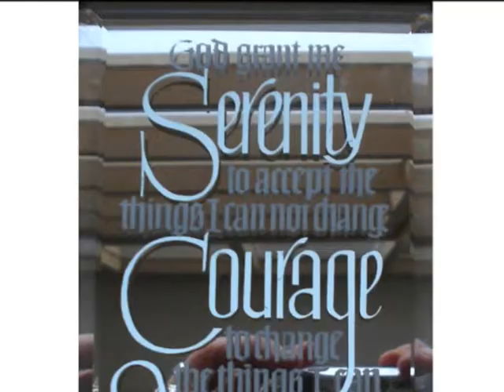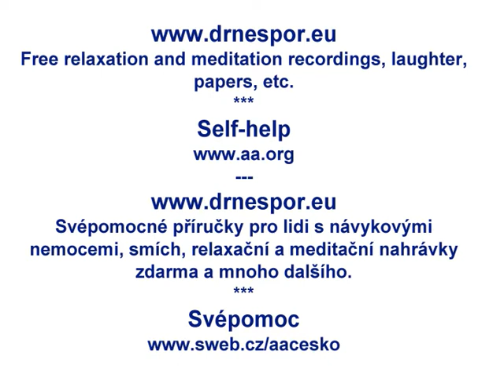18th District Country / Osmnáctkové Country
Music: Ever Sober Boys Band* - Free relaxation and meditation recordings, laughter, papers, etc. * Self-help
- Svépomocné příručky pro lidi s návykovými nemocemi, smích, relaxační a meditační nahrávky zdarma a mnoho dalšího. * Svépomoc